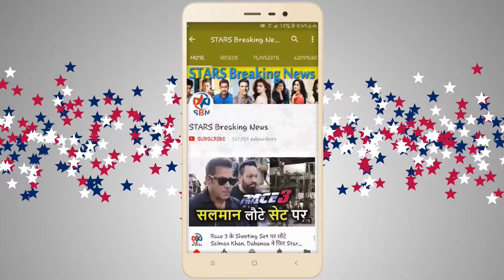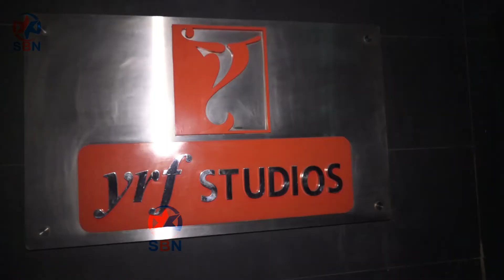Parmanu Special Screening | John Abraham | Diana Penty | Kabir Khan